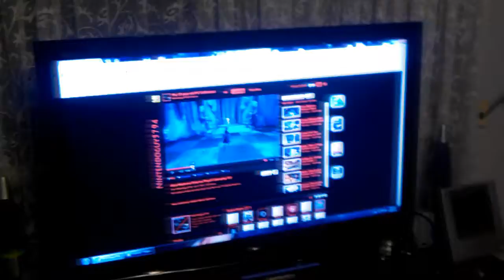200k Views Special || Crysis 2: The way it's meant to be played!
Crysis 2 played in 1920x1080 with everything on ULTRA on DX11 and High Res textures enabled on a 47" 1080p HDTV. During the entire sequence the frame-rate never drops below the Vsync capped 50 frames per second. A crystal clear picture from such a large resolution, beautifully smooth animation and gameplay due to the high frame-rate and lovely visuals of DirectX11 effects such as tessellation and high res reflection. This is the way games are meant to be played!

Recorded off-screen to show true performance.